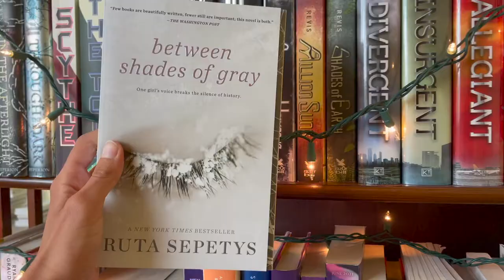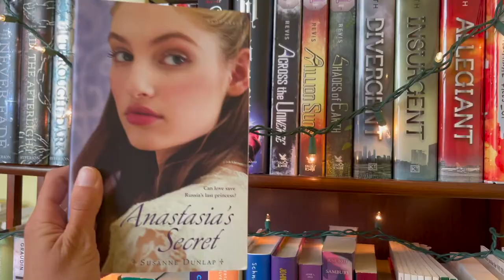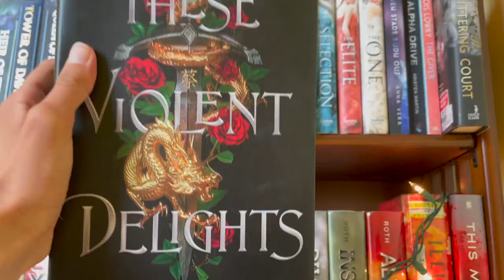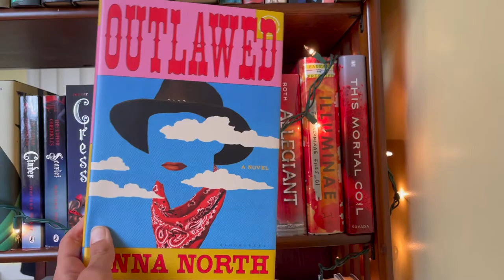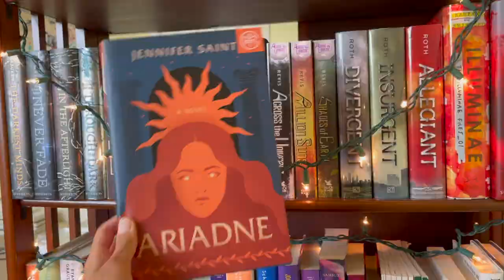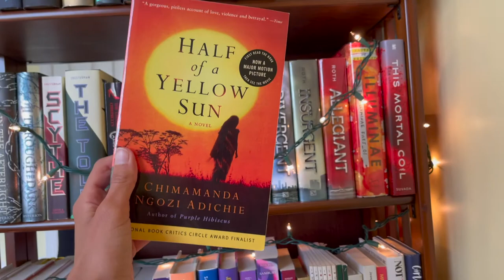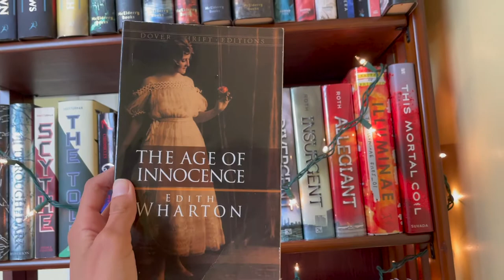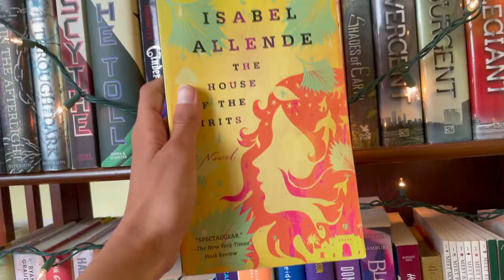Historical fiction books you can't put down!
These are some of my favorite YA historical fiction books and adult historical fiction books!

TIMESTAMPS
0:00 Introduction
0:35 YA historical fiction books
4:20 Adult historical fiction books
8:59 Conclusion

-House of Spirits by Isabelle Allende
-A Gentleman’s Guide to Vice and Virtue
-Ariadne
-These Violent Delights
-Age of Innocence
-The Dark Days Club
-The Lost Apothecary
-Half of a Yellow Sun
-Between Shades of Grey/Ashes in the Snow
-Salt to the Sea
-The Four Winds
-Anastasia’s Secret
Hello! I'm Angela Anne, the friend with all the good YA book recs and literary lifestyle tips. Follow along for reading vlogs, writing vlogs, YA book recommendations, book hauls, reading motivation, and more.

*If you're reading this you are amazing*